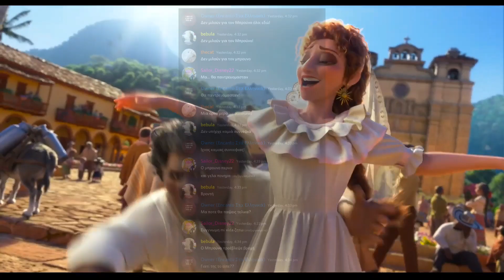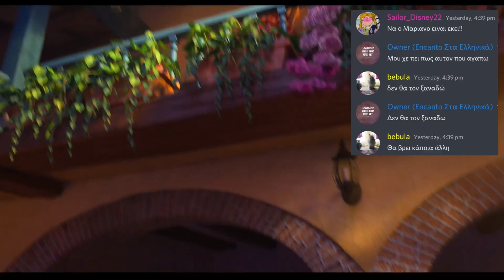Το discord τραγουδάει το Δεν μιλούν για τον Μπρούνο